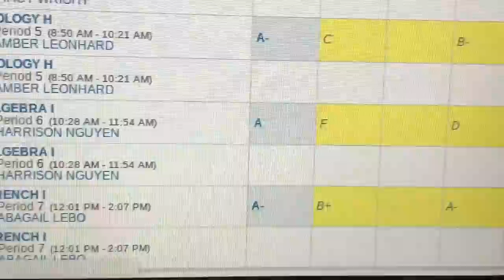VLOGS 32,33,34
My life’s going down the drain but it’s fine it’s fine 😪☹️